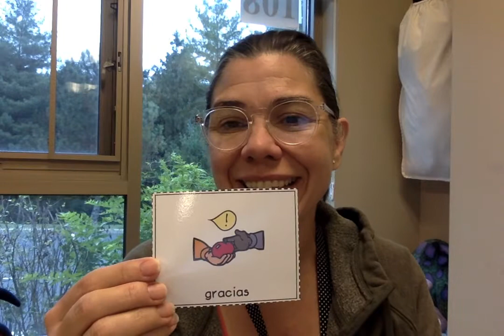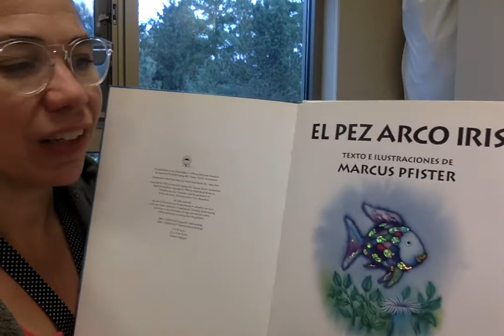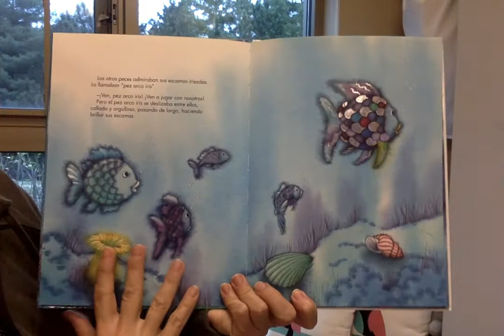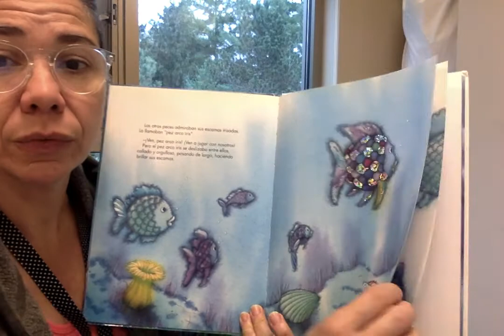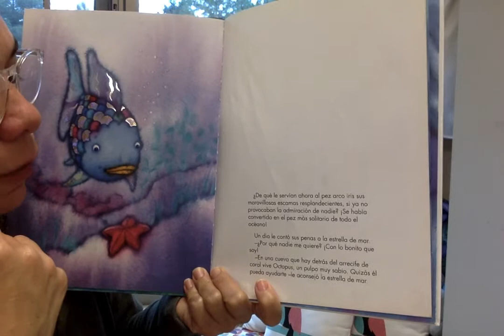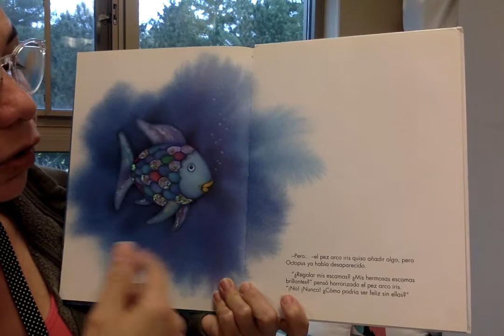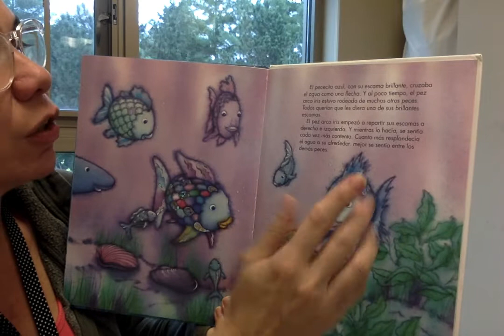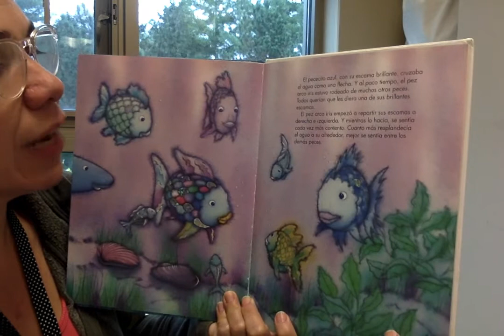Pez arco iris